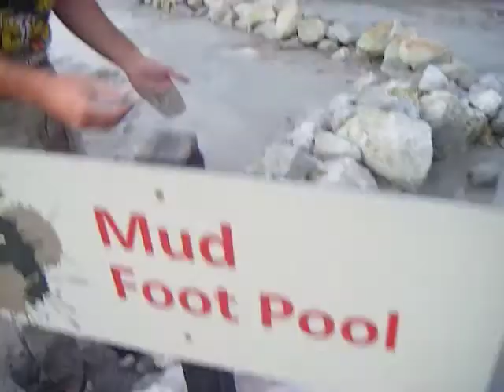Gimp Squared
Daniel Son & I, wife-free in New Zealand = Drinking, Bungy, Foxing, Zorbing, Luging, Black Water Rafting and yes, more drinking. With our Wicked Camper and trusty headless rubber chicken by our side, we conquered the North Island. And what New Zealand trip would be complete without a time-lapse sheep-fucking montage, cut to the Benny Hill theme? So sit back, relax and enjoy the buffoonery, fools!